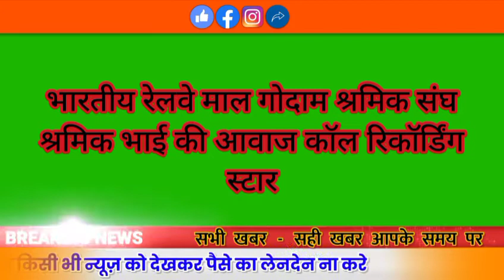brmgss call recording part 2 शार्मिक भाइयों भाइयों की आवाज letest news Hindi